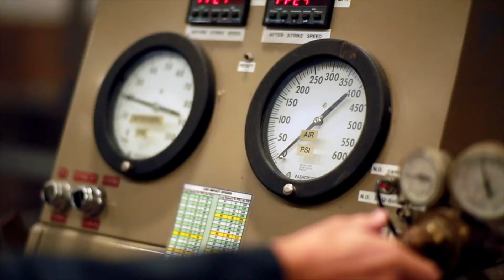Mercury Motors - Gordon Bay Marine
Opened its doors in 1960, Over fifty years later, we are still here doing what we do best. GBM is a TOP 100 DEALER IN NORTH AMERICA. Our dedication to our customers needs is what has grown us into one of Canada's largest boat dealers.